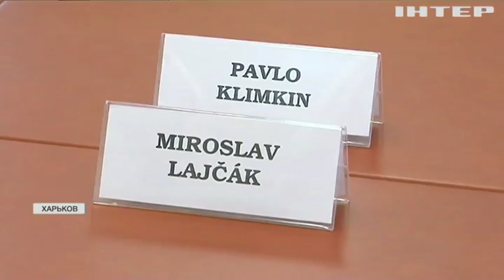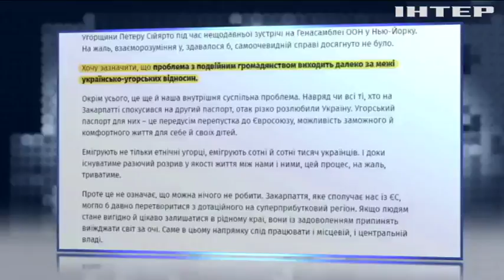Украина будет отстаивать свои национальные интересы - Климкин